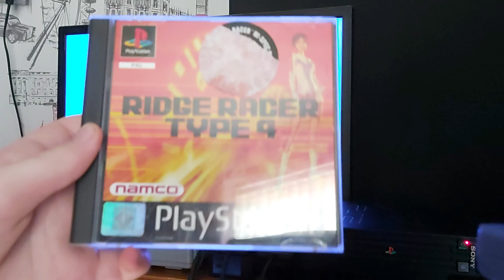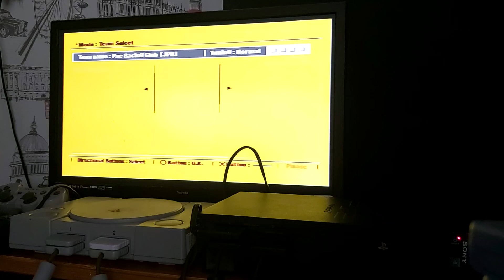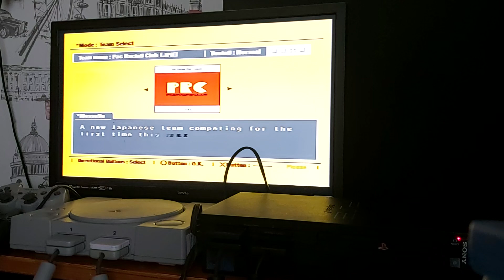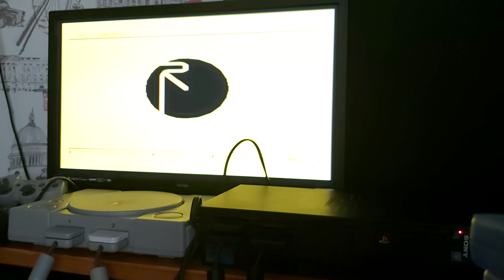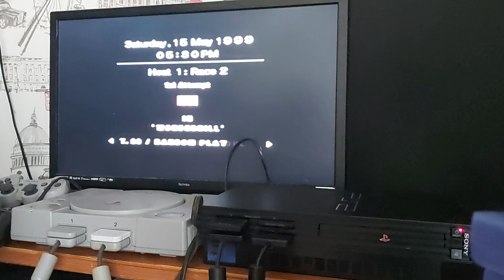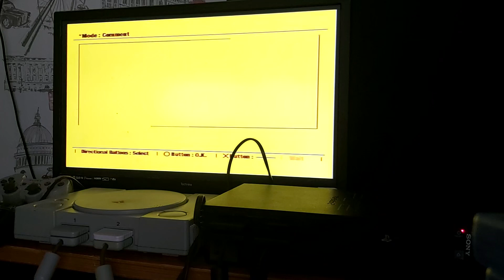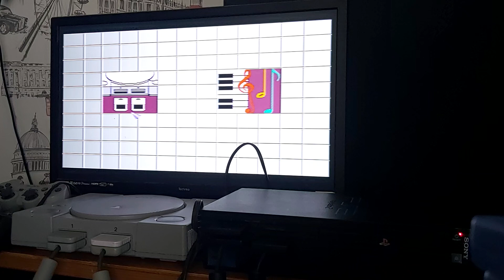Oscar Joseph vs Zachary Ridge Racer Type 4